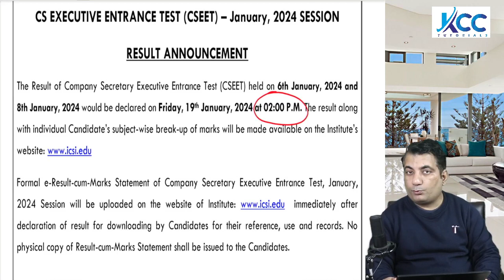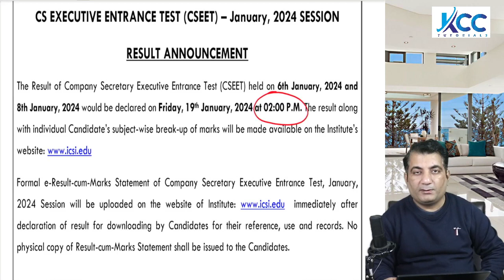CSEET Jan 2024 Result Date & Timing | ICSI Official Announcement ! CSEET Jan 24 Result Date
🛒To Buy CS Executive New Syllabus Group-1 Video Lectures :-

🛒To Buy CS Executive New Syllabus Group-2 Video Lectures :-

CS Executive New Syllabus Video  Lectures:
   ( Best & Most Affordable CS Executive Video Lectures )

   👩‍🏫 Faculty By CA CS CMA Jagdeep Arora Sir
  🔥( Best & Most Affordable CS Executive New Syllabus JIGL  Video Lectures)

       🔥(Best & Most Affordable CS Executive New Syllabus Company Law Video Lectures)

  🔥( Best & Most Affordable CS Executive New Syllabus SBILL  Video Lectures)

 👩‍🏫 Faculty By CA CS  Sandeep Arora Sir
  🔥( Best & Most Affordable CS Executive New Syllabus CAFM  Video Lectures)

  🔥( Best & Most Affordable CS Executive New Syllabus CMSL  Video Lectures)

  🔥( Best & Most Affordable CS Executive New Syllabus ECIPL  Video Lectures)

   👩‍🏫 Faculty By CA CS CMA Jagdeep Arora Sir- GST
  👩‍🏫 Faculty By CA CS  Sandeep Arora Sir- Income Tax & Custom Law.
  🔥( Best & Most Affordable CS Executive New Syllabus Tax Laws  Video Lectures)

   👉Features of Our Classes:
 🕒  24/7 Availability
  ❓  Doubt Sessions

  CS Executive Best Video lectures,
  CS Executive New syllabus 2024,
  CS Executive New Syllabus Best Video lectures,